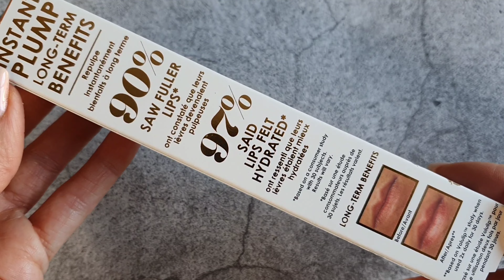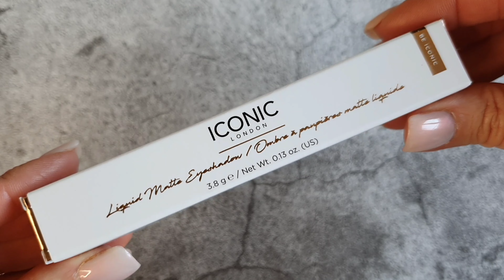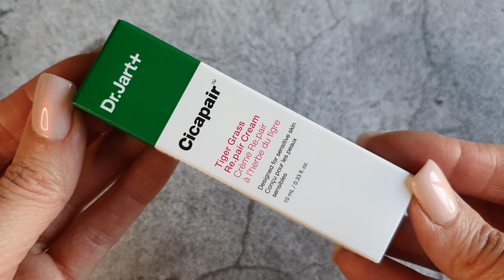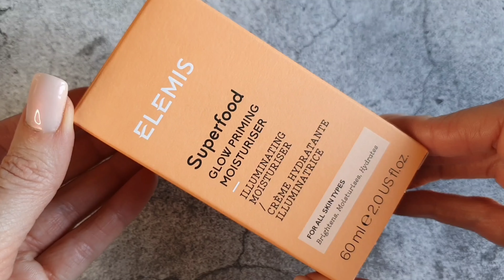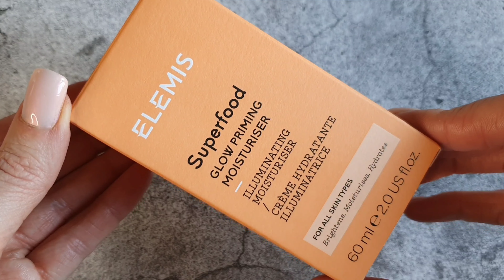ПАСХАЛЬНАЯ РАСПАКОВКА BEAUTY EGG 💜 от LOOKFANTASTIC | СТОИТ ЛИ ПЛАТИТЬ ЗА ЭТО 70€?!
Привет друзья!
Сегодня мы откроем лимитку от Lookfantastic к Пасхе, Beauty Egg 🥚

Ваша Анэта
Данное видео не спонсировано. Всю косметику я купила сама